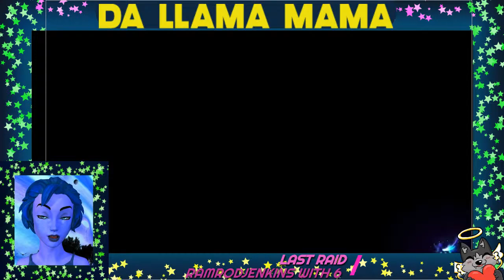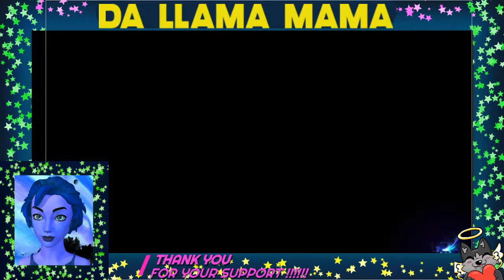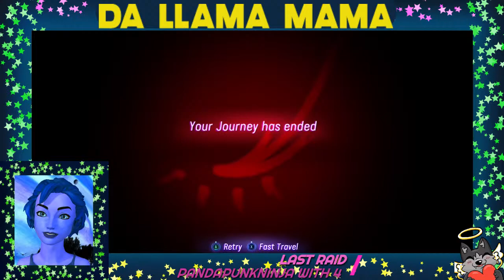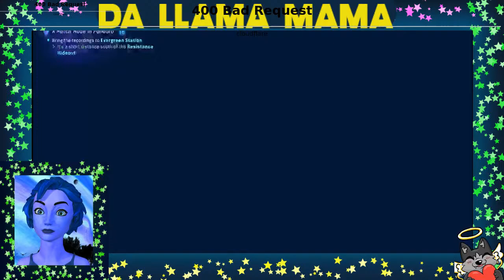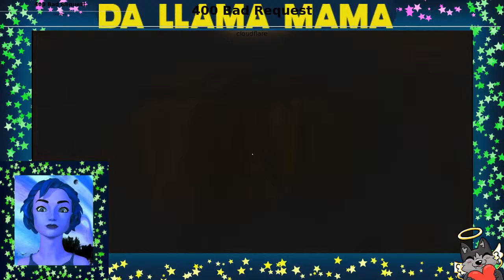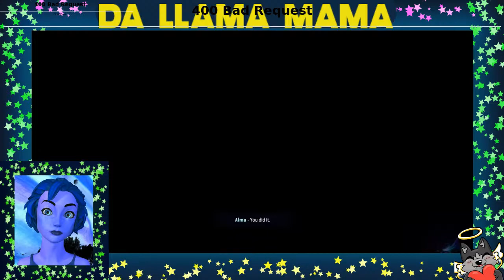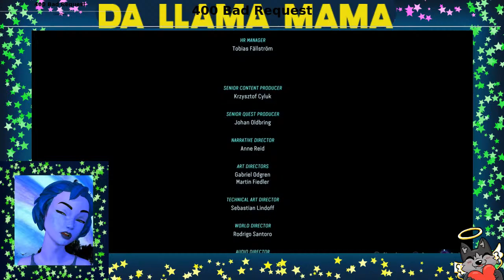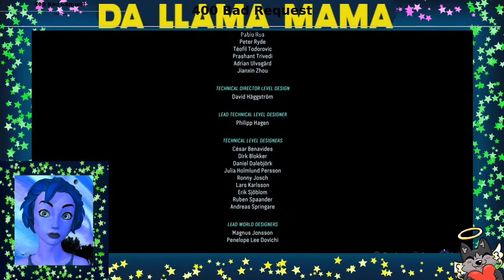Llama Live On YT (Responding On Twitch)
Thanks for being here. Live on multiple platforms, but responding only